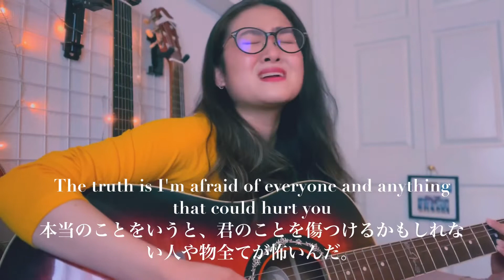Emily - James Arthur (Cover +Lyrics/和訳) | Leigh-Anne’s Song Diary